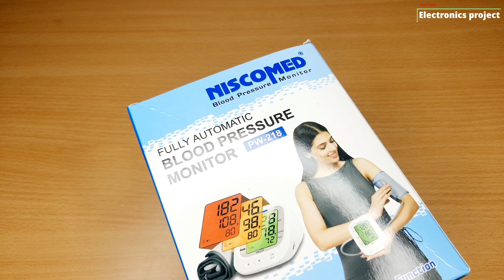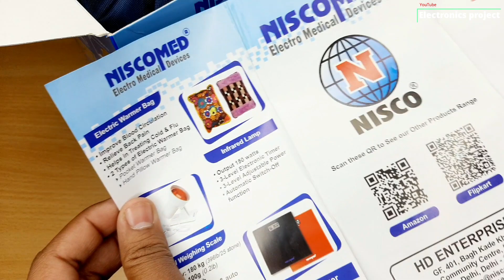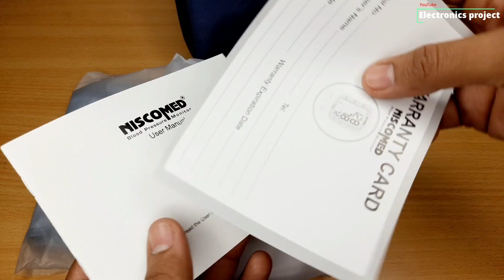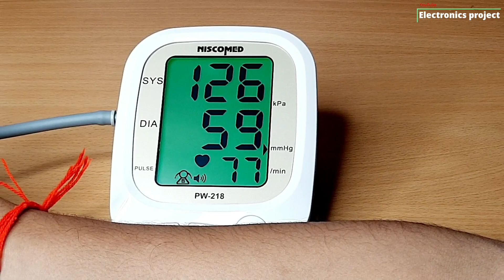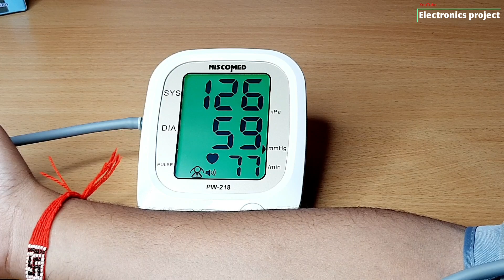Niscomed Digital Blood Pressure Monitor PW-218 || How to Use (step by step) and Unboxing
In this video, I unbox the Niscomed Digital Blood Pressure Monitor PW-218 and Teach's How to use this machine step by step for accurate readings at home.

Hello Guys

igshid=qxgarzj6c7pp

$Punit_Kumar
tags for video
Niscomed Digital Blood Pressure Monitor PW-218,
Digital Blood Pressure Monitor,
best bp monitors in india,
how to check bp,
digital bp machine accuracy,
how to check bp at home,
bp monitor how to use,
accurate blood pr,
digital bp monitor,
digital bp monitor review,
digital bp machine bd price,
bp machine se kaise check kiya jata hai,
bp machine setting,
Cheap and Best Blood Pressure Machine,
Fully Automatic BP Machine,
niscomed medical products,
bp checking machine,
accurate blood pr,
digital bp monitor,
bp machine setting,
niscomed medical products,